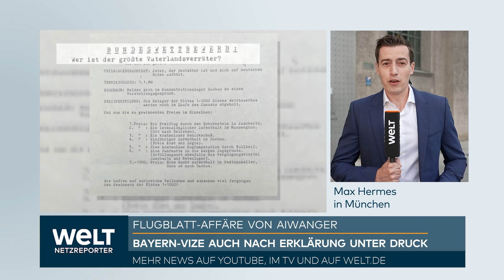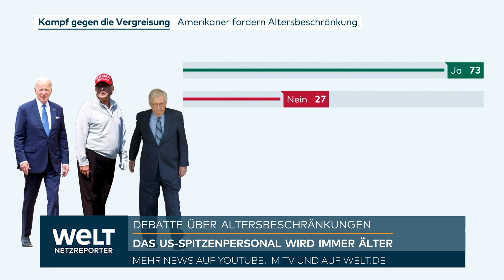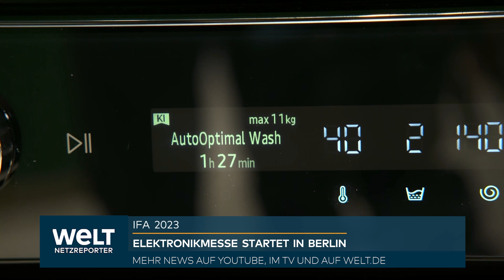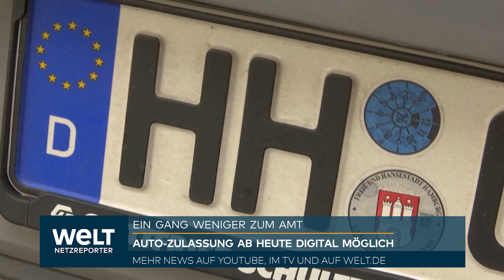AIWANGER-AFFÄRE: Weiter heftige Kritik - Freie Wähler-Chef versucht Gegenangriff | WELT News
In der Affäre um ein antisemitisches Flugblatt aus Schulzeiten bleibt Bayerns Vize-Regierungschef Hubert Aiwanger (Freie Wähler) auch nach einer öffentlichen Entschuldigung unter Druck. Der Präsident des Zentralrats der Juden, Josef Schuster, hielt Aiwanger vor, keinen Willen zu einer offenen Aufklärung zu zeigen. Der Antisemitismusbeauftragte der Bundesregierung, Felix Klein, kritisierte, Aiwanger schade der Erinnerungskultur in Deutschland, weil er die Vorwürfe nicht vollumfänglich aufkläre.

Aiwanger hatte bereits am Samstag schriftlich zurückgewiesen, zu Schulzeiten ein antisemitisches Flugblatt geschrieben zu haben, über das die «Süddeutsche Zeitung» in ihrer Wochenendausgabe berichtet hatte. Gleichzeitig räumte er aber ein, es seien «ein oder wenige Exemplare» in seiner Schultasche gefunden worden. Kurz darauf gestand Aiwangers älterer Bruder ein, das Pamphlet geschrieben zu haben.

Am Donnerstag entschuldigte sich Aiwanger erstmals öffentlich. In Bezug auf die Vorwürfe blieb er bei der bisherigen Darstellung - insbesondere, dass er das Flugblatt nicht verfasst habe und dass er sich nicht erinnern könne, als Schüler den Hitlergruß gezeigt zu haben. Gleichzeitig ging der Freie-Wähler-Chef zum Gegenangriff über, beklagte eine politische Kampagne gegen ihn und seine Partei.

«Ich bereue zutiefst, wenn ich durch mein Verhalten in Bezug auf das in Rede stehende Pamphlet oder weitere Vorwürfe gegen mich aus der Jugendzeit Gefühle verletzt habe», sagte Aiwanger. «Meine aufrichtige Entschuldigung gilt zuvorderst allen Opfern des NS-Regimes, deren Hinterbliebenen und allen Beteiligten und der wertvollen Erinnerungsarbeit.» Von einem möglichen Rücktritt war keine Rede.

Der «Welt» (Online/Donnerstag) sagte Aiwanger: «In meinen Augen wird hier die Schoah zu parteipolitischen Zwecken missbraucht». Der «Süddeutschen Zeitung», die als erstes über Vorwürfe gegen ihn berichtet hatte, warf er vor, ihn politisch vernichten zu wollen.

Bayerns Ministerpräsident Markus Söder (CSU) hat seinem Vize einen Katalog mit 25 Fragen zum Thema zur schriftlichen Beantwortung im Zusammenhang mit den Vorwürfen vorgelegt. Aiwangers Sprecher sagte, diese würden nun «zeitnah» beantwortet.

Nachdem Aiwanger am Donnerstag tagsüber mehrere Termine abgesagt hatte, trat er am Abend wieder auf einer Kundgebung im oberbayerischen Aschau auf. Zur Flugblatt-Affäre und den weiteren Vorwürfen äußerte er sich dort nicht mehr. In seiner Rede warb er für die Politik der Freien Wähler, kritisierte vor allem die Grünen und erntete teils tosenden Beifall. Am Freitag wollten sowohl Aiwanger als auch Söder seit längerem geplante Termine in Bayern wahrnehmen.

Die Kritik an Aiwanger reißt nicht ab. Der Präsident des Zentralrats der Juden, Schuster, sagte der «Bild» (Online/Donnerstag): «Die Entschuldigung von Hubert Aiwanger bei den Opfern und Hinterbliebenen der Schoah war ein guter, wenn auch längst überfälliger Schritt.» Schuster sagte aber weiter: «Bedauerlicherweise verbindet er dies mit einer Klage über eine politische Motivation der Vorwürfe und lässt weiterhin den Willen zu offener Aufklärung vermissen.»

Der Antisemitismusbeauftragte der Bundesregierung, Klein, sagte den Zeitungen der Funke Mediengruppe (Freitag): «Die Bemühungen in Schulen und Gedenkstätten, gerade jüngeren Menschen einen kritischen und verantwortungsvollen Umgang mit den nationalsozialistischen Verbrechen zu vermitteln, werden durch das Verhalten von Herrn Aiwanger torpediert». Damit schade Aiwanger der Erinnerungskultur in Deutschland. «Ein verantwortungsbewusster Umgang mit dem Erbe des schlimmsten jemals von Deutschen begangenen Verbrechens wäre die proaktive und vollumfängliche Aufklärung der eigenen Rolle bei der Erstellung und Verteilung dieses judenfeindlichen Pamphlets.»

In Bayern wird am 8. Oktober ein neuer Landtag gewählt. Nach allen jüngsten Umfragen können CSU und Freie Wähler auch danach weiter regieren. Söder hatte am Dienstag gesagt, er wolle die Koalition fortsetzen. Koalitionen hingen aber «nicht an einer einzigen Person». Die Freien Wähler in Bayern stellten sich geschlossen hinter Aiwanger und beklagten eine «Schmutzkampagne».